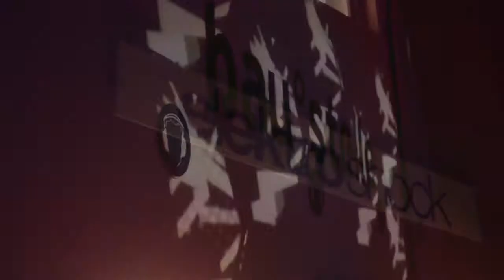ELEKTROSHOCK pres. Drauf & Dran 14.09.2013 Aftermovie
Drauf & Dran bei ELEKTROSHOCK im Eiskeller, 9m unter der Dachauer Altstadt.